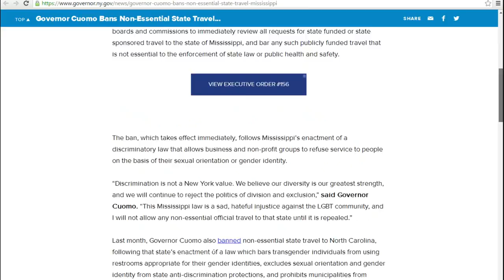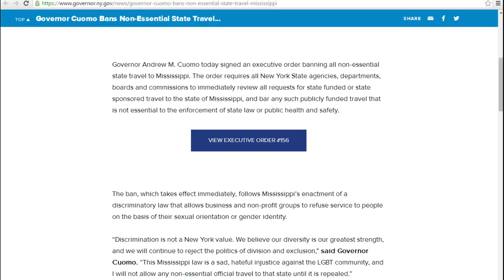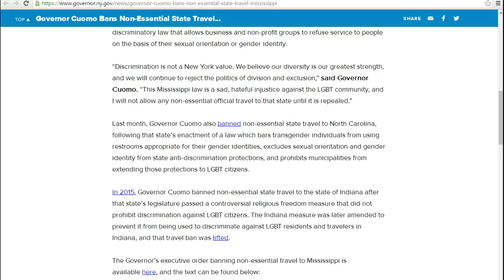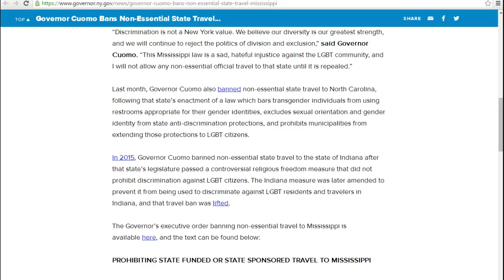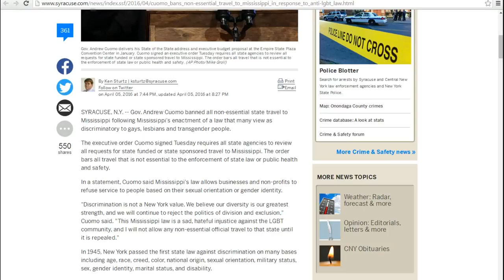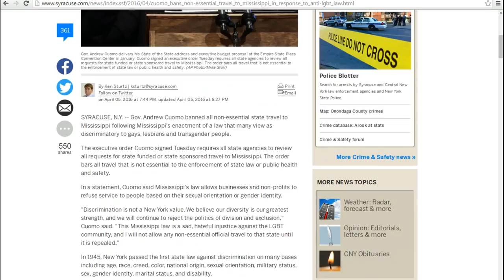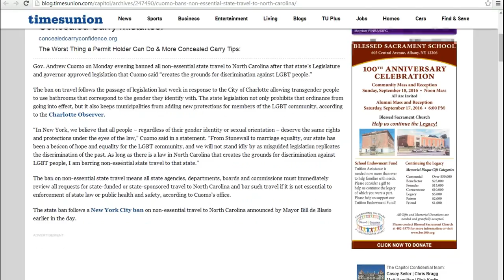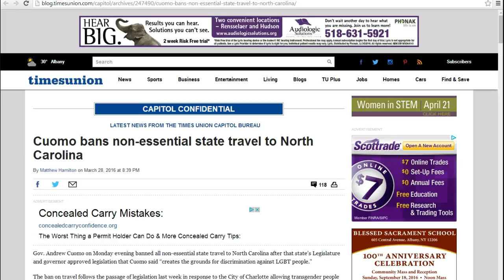Governor Cuomo bans non essential travel to 3 states, and ordinary citizens are next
Governor Andrew "headcase" Cuomo has banned all non-essential travel by state workers to Mississippi, North  Carolina and Indiana,  citing morality-based laws that he does not like. Make no mistake. This will be extended to ordinary citizens as soon as these people figure out how to do that.  I call upon Cuomo to resign in disgrace. He has no right to dictate to other states how to handle their affairs.